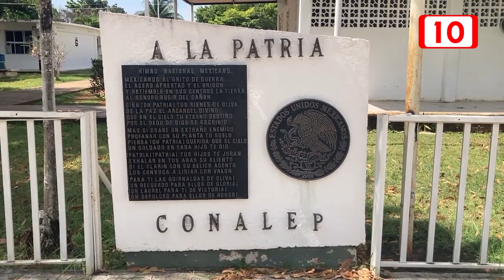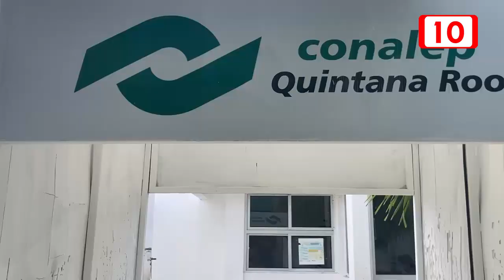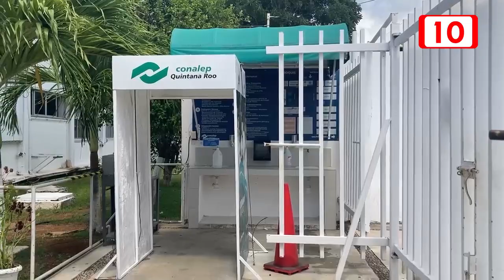CONALEP aún no cuenta con profesores que impartirán la Carrera Técnica en Manejo Ferroviario